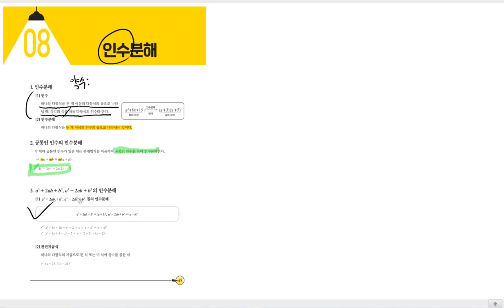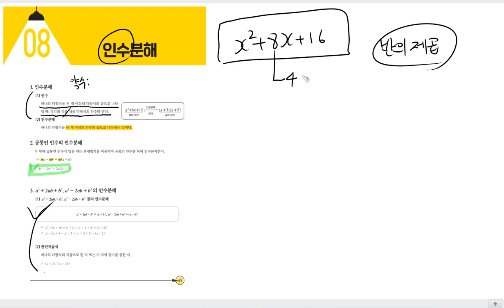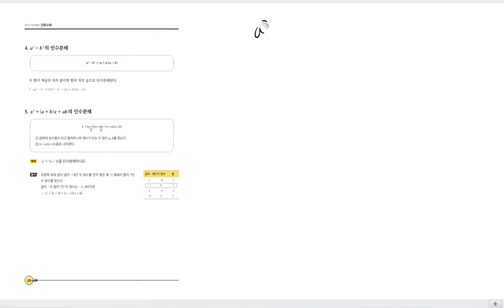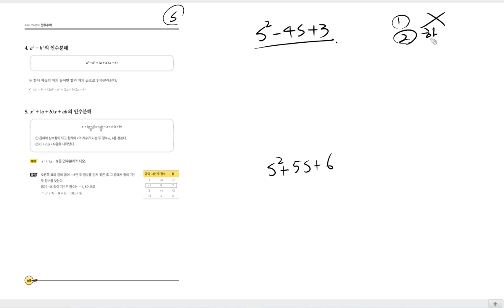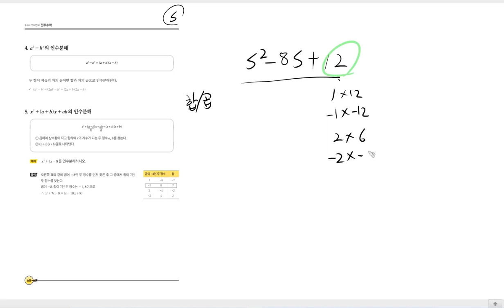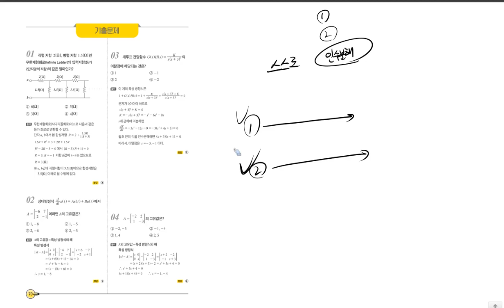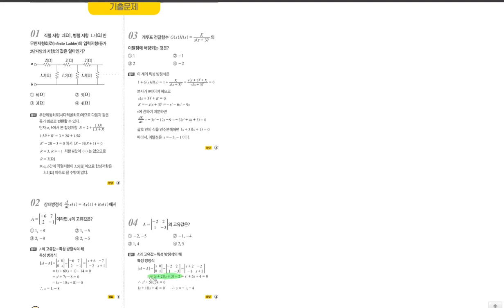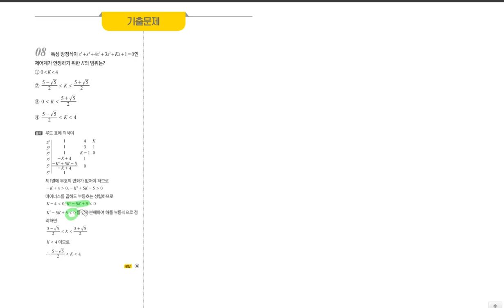[TOPIC 08 인수분해 | 풀버전] 진짜 전기기사 기초수학 | 전투수학 | 67~73p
💜네이버카페
Easy Electric, 연고맨의 이전법